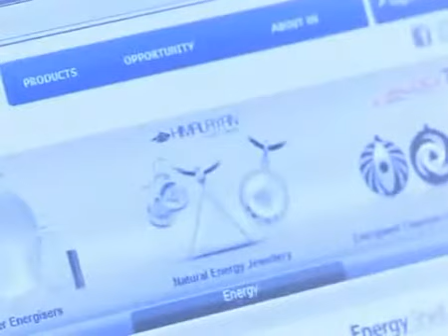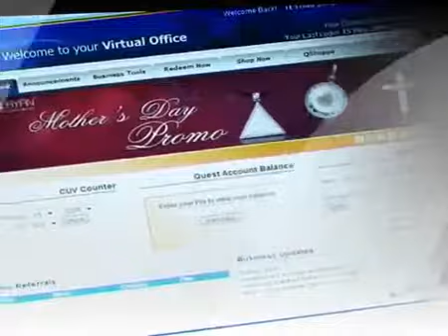Welcome to QNET - Global Business Opportunity!